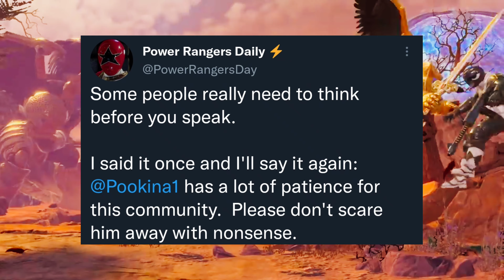Enough already leave this man alone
we've been through this mess last year and y'all still picking on him about everything cosmic fury each time when he tells you to drop it keeps on bugging and asking him about the fights good lord y'all about to scare this man away if y'all don't stop this BS.